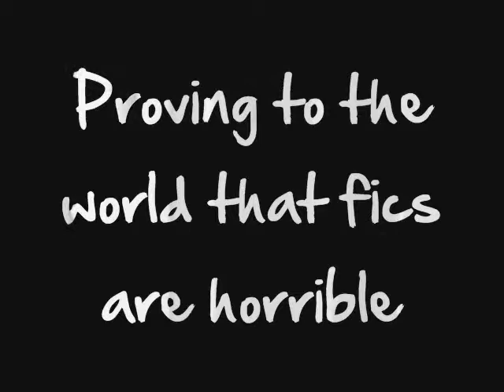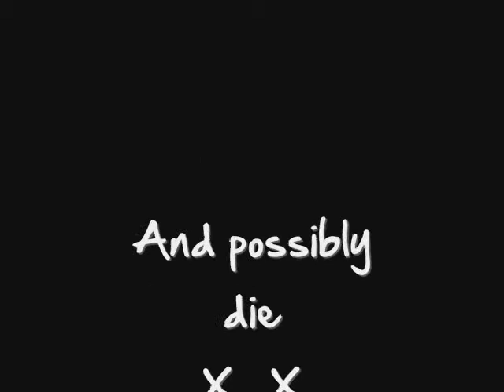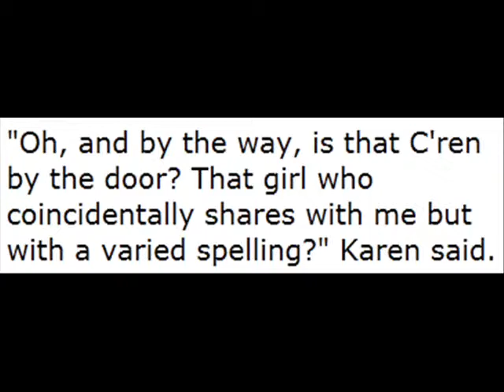UNNOFICIAL REVIEW - One Less Lonely Gurl (Marcus)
NOTICE: This was *supposed* to be posted after PJ's review of One Less Lonely Gurl, but it was never uploaded. XP

I can finally upload vids past 15 mins.

Marcus reviews Chapters 11-14 of One Less Lonely Gurl.